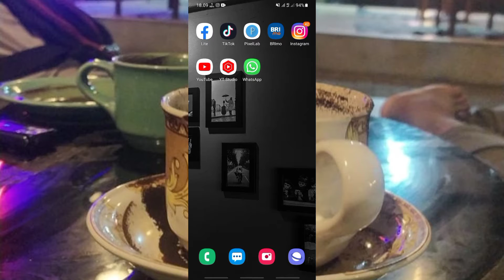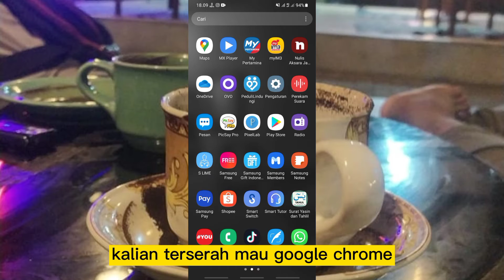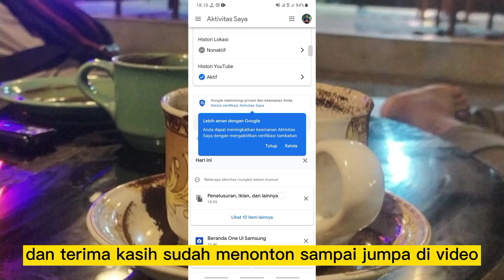CARA MENGETAHUI AKTIVITAS DI HP KITA SENDIRI